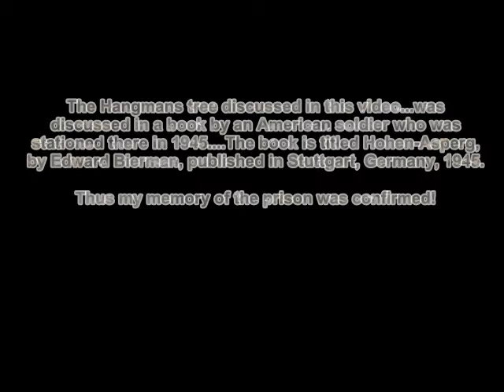Readings from the book The Prison Called Hohenasperg...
Describes the conditions under which the author was imprisoned during World War II---his guards were members of the United States Army.